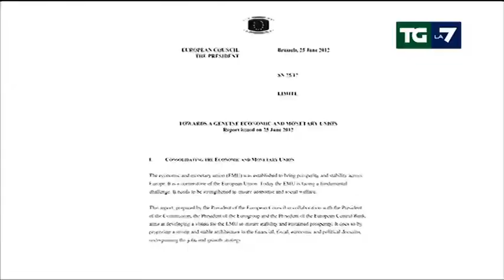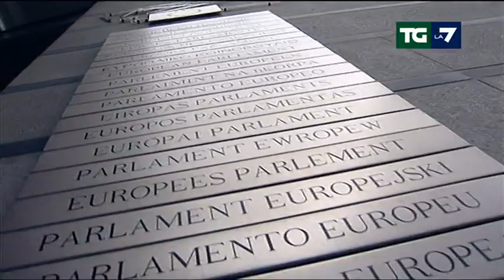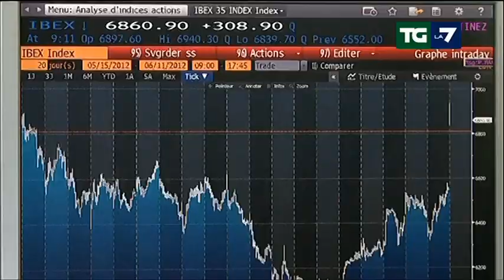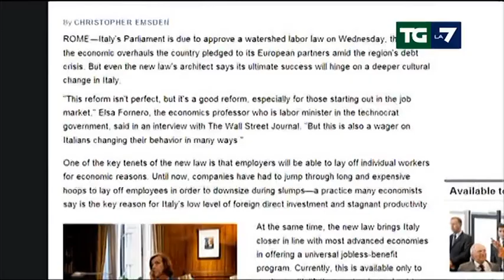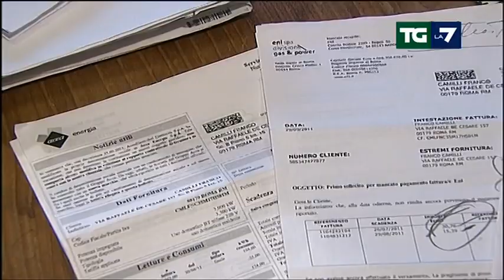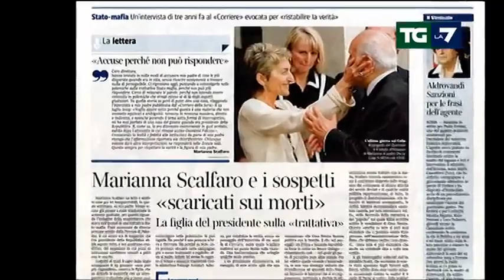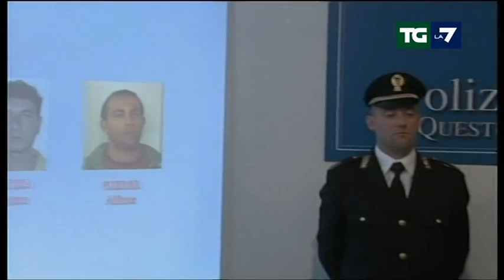Tg La7 - Edizione delle ore 13.30 del 27/06/2012